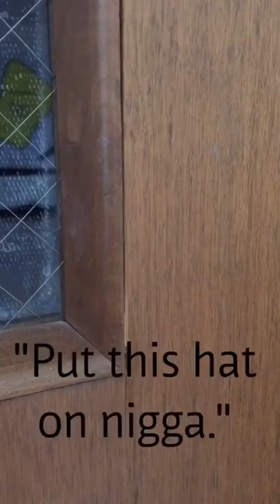Party scene for movie